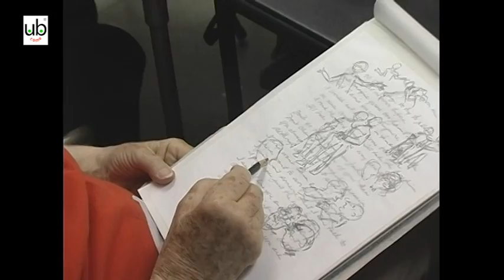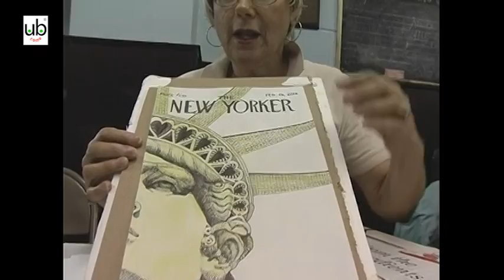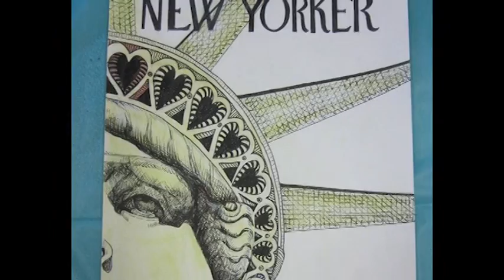Senior Center Community College Art Collaboration - Creating Together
Trump Village Outreach Program for Seniors and Kingsborough Community College illustration students collaborate on an art project. This is funded by a grant from Jeannette Solomon NORC-SSP Cultural Arts Grant. Kathy Fell director of JASA TOPS.  Project Leader for this project was Madeline Sorel.